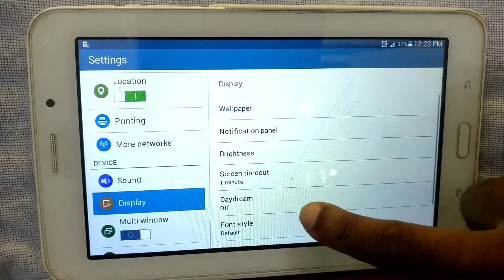How to disable increase legibility text in Android tablet | Samsung Galaxy Tab 3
Hello friends,
This video contains tutorial of How to disable increase legibility text in Android tablet .

Included contents in this video -:

1.How do I get my text back to normal size?

2.How do I stop system font size changing effects to Android application?

3.How do I turn off high contrast text?

4.How do I turn off high contrast on my Android?

5.How to disable increase legibility text in Android tablet

6.How to turn off increase legibility text in Android tablet

7.How to deactivate increase legibility text in Android tablet